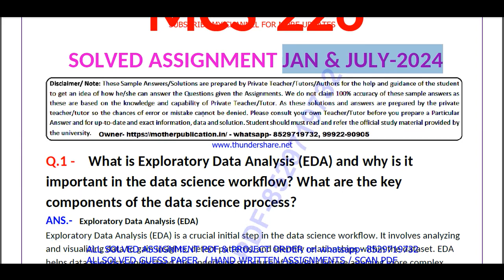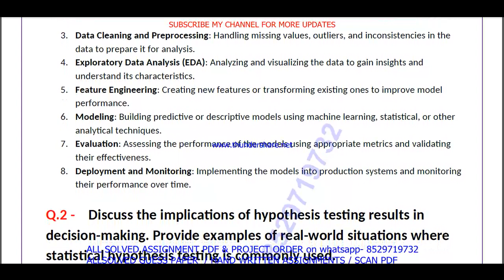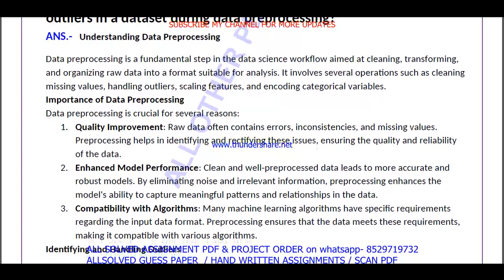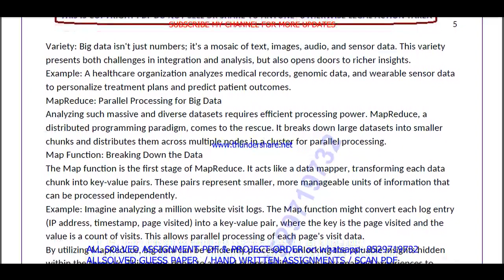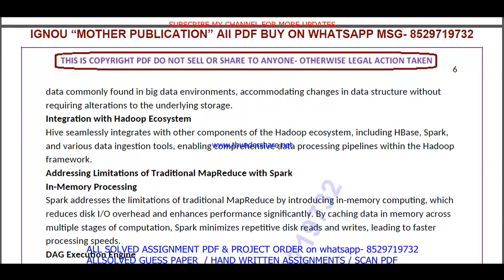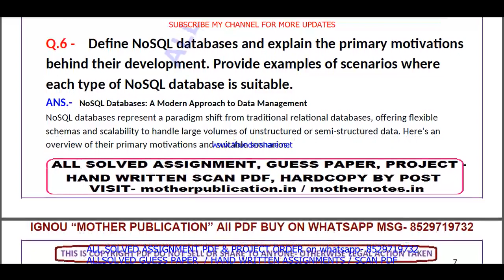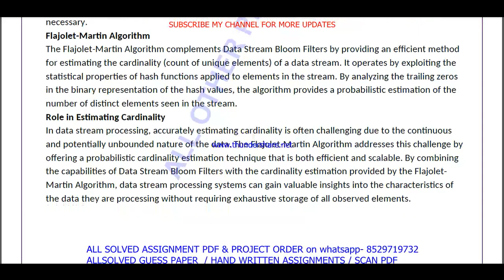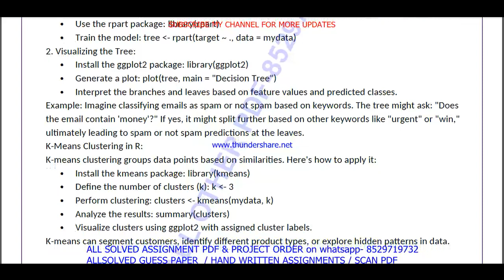MCS 226 solved assignment 2024 / mcs 226 solved assignment 2023-24 / mca new mcs 226 assignment 2024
mcs 226,
mcs226,
mcs 226 solved  assignment pdf download,
ignou mca new solved assignment 2023-24,

mcs 226 free solved assignment,